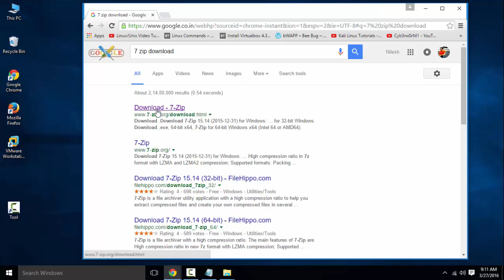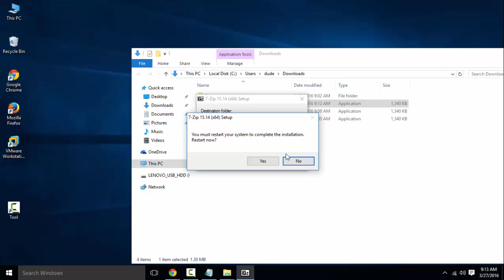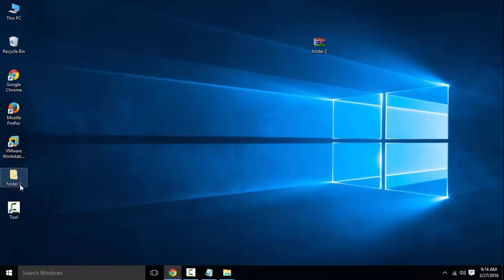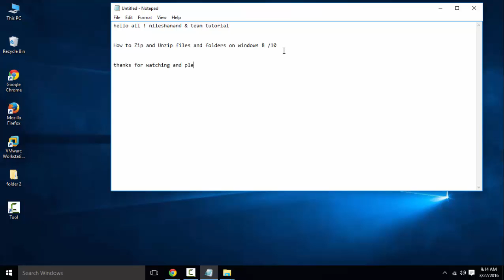Zip and Unzip files and folders on windows 8 /10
quick tutorial Zip and Unzip files and folders on windows 8  10